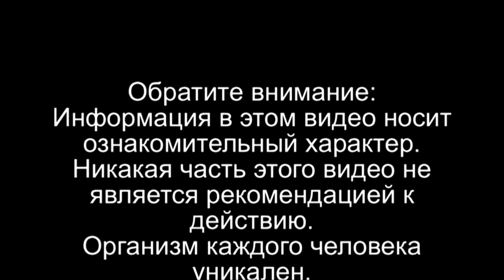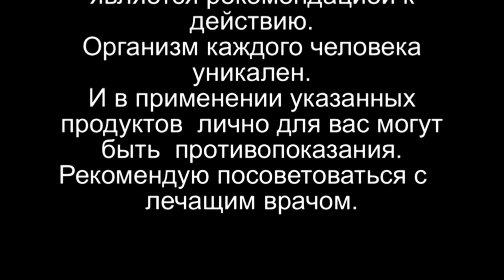Мужской чай. Восстановит и сбережёт мужскую силу.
Многие исследования показали, что куркумин успешно тормозит возникновение и рост опухолей.  Регулярное употребление  чая, снижает риск потери здоровья и позволяет мужчине очень долго оставаться в отличной форме. В чае четыре компонента  полезные для здоровья мужчины, для сохранения мужской силы.
 Домашние средства и советы по увеличению сексуальной силы у мужчин.
Профилактическое средство. От простатита.
Время приготовления напитка  4-6 минут.
Количество порций (в видео) одна.
Самопощь. Крепкая сила и здоровье
Если этот чай пить вприкуску с грецким орехом, то  свойства этого чая расширятся. Грецкий орех это известное средство для усиления и восстановления потенции.
Обратите внимание  сахар в состав напитка не входит.  Кто знаком с Кето – диетой могут сразу увидеть силу и целительные свойства этого чая.
Предупреждение. Использование каинского перца требует осторожности. Работать лучше в перчатках или сразу после контакта с перцем вымыть руки.
Профилактическое средство от простатита. Многие исследования показали, что куркумин успешно тормозит возникновение и рост опухолей.  Куркумин – природный антибиотик. Содержится в куркуме.  Куркумин из куркумы без чёрного перца очень плохо  усваивается организмом. Жгучий красный перец. Индейцы майя, у которых многожёнство считалось нормой, лучшим ужином перед романтической ночью считали чёрный шоколад со щепоткой острого перца.
 В стручках красного перца содержится мощнейший природный антибиотик – капсаицин. Разные сорта перца могут по жгучести различаться в десятки или даже в сотни раз. Чем острее перец, тем более выражены его лечебные свойства. А свойства эти поистине удивительны.
Рекомендую посмотреть мои плейлисты
Присоединяйтесь в соц. сети:
Facebooc:
Твоё здоровье в твоих руках
Обратите внимание:
Информация в этом видео носит ознакомительный характер.
Никакая часть этого видео не является рекомендацией к действию.
Организм каждого человека уникален.
И в применении указанных  продуктов  лично для вас могут быть  противопоказания.
Рекомендую посоветоваться с лечащим врачом.